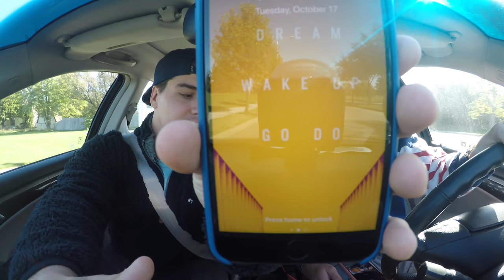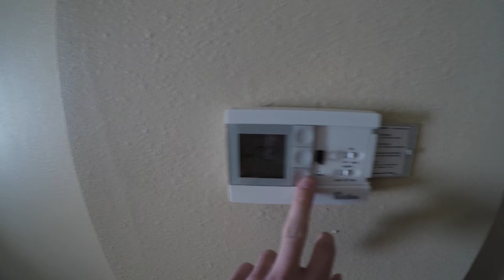VLOG // 1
This is only the beginning, super stoked for you all to join me on this journey. Many many many more videos to come. Much love to ya'll beautiful people. Thank you again for all your support! WORK HARD. DREAM BIG. NEVER GIVE UP.